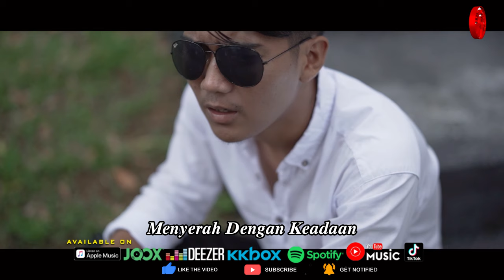Aprilian - Kusangka Cuma Teman Biasa [Official Music Video HD]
Kusangka Cuma Teman Biasa
Artis : Aprilian
Cipt. : Roza’c Tanjung

Haruskah Ku Berpasrah
Berdiam Diri Tiada Langkah
Menunggu Kepastian
Menyerah Dengan Keadaan

Entah Apa Sebabnya
Mengapa Ku Jatuh Cinta
Padamu Yang Ku Anggap Cuma
Teman Biasa

Pernah Aku Mencoba
Membuang Rasa Ini
Tenyata Aku Tersiksa
Tak Tahu Gimana Lagi

Khayalan Tentang Dirimu
Bertahta Di Benakku
Merana Jiwaku Merana
Sakit
Melihat Kau Dan Dia

Semestinya Ku Mengerti
Tak Mungkin Kau Ku Miliki
Meskipun Kau Pun Jua Merasa
Gejolak Yang Aku Derita

Dirimu Ada Yang Cinta
Hatimu Ada Yang Punya
Apakah Aku Berdosa
Bila Ku Cinta Padamu
Awalnya Cuma Teman Biasa

Pernah Aku Mencoba
Membuang Rasa Ini
Tenyata Aku Tersiksa

Khayalan Tentang Dirimu
Bertahta Di Benakku
Merana Jiwaku Merana
Sakit

Kusangka Cuma Teman Biasa (Aprilian)»»

Album : Aprilian - Kusangka Cuma Teman Biasa